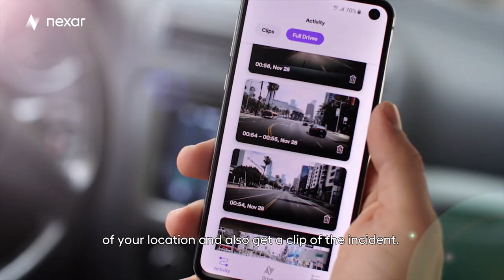Why I Drive With Nexar: Parker's Story